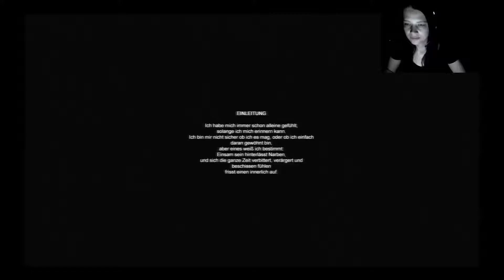HERZINFARKT!!! - Cry of Fear #001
AAAHHH! Ich hasse Horror Games! Erstmal schön nen Herzinfarkt bekommen, fucking Jumpscare! ^^